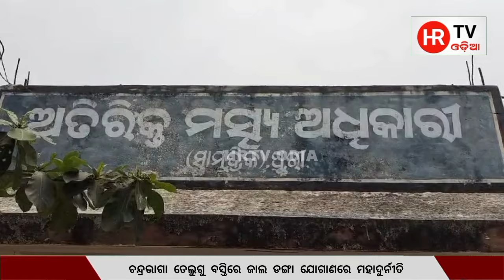ଚନ୍ଦ୍ରଭାଗା ତେଲୁଗୁ ବସ୍ତିରେ ଜାଲ ଡଙ୍ଗା ଯୋଗାଣରେ ମହାଦୁର୍ନୀତି : କୋଣାର୍କ ଥାନାର ଦ୍ବାରସ୍ଥ ହେଲେ ହିତାଧିକାରୀ